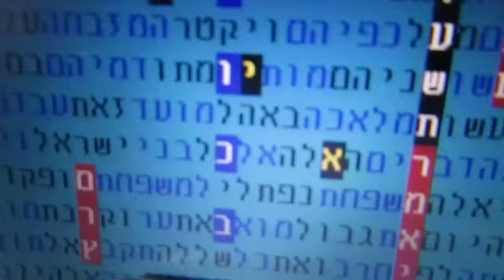Time of the Coming of Nibiru 5776 in bible code Glazerson